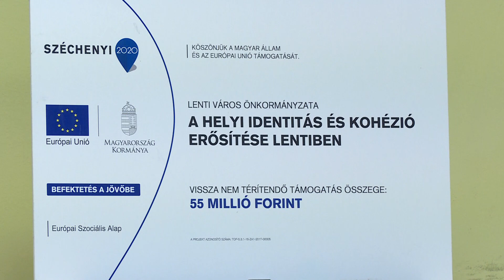Városközponti közösségi fórum • 2022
A „Helyi identitás és kohézió erősítése Lentiben” című program részeként szerveztek november 3-án közösségi fórumot a városi könyvtárban.